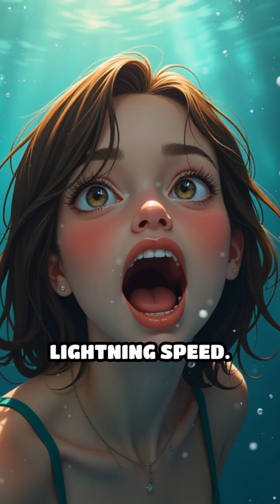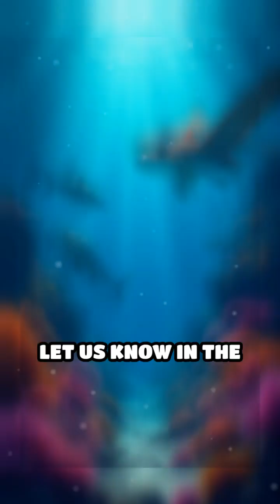Goblin Shark: Mysterious Living Fossil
Dive into the depths with the Goblin Shark, a living fossil with a jaw-dropping feature! Can you imagine having an extendable jaw?